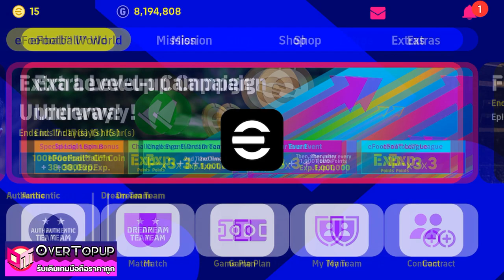eFootball™ 2023 อยากได้ แกเร็ธ เด้ เปิดบอล POTW EUROPEAN CLUB CHAMPIONSHIP 22 SEP '22